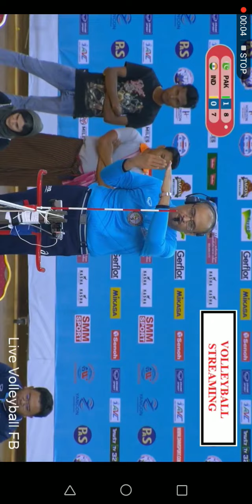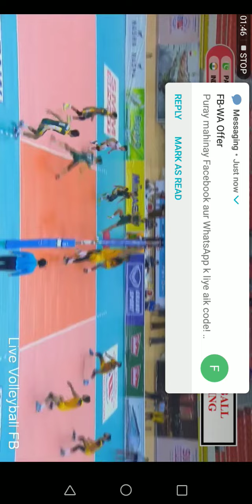Pakistan VS india VolleyBall || 7/8 Position Match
Pakistan VS india VolleyBall || &/8 Position Match